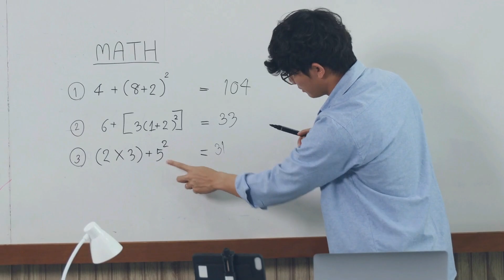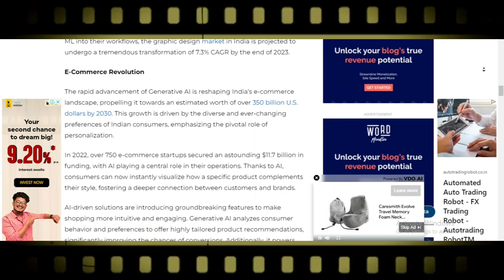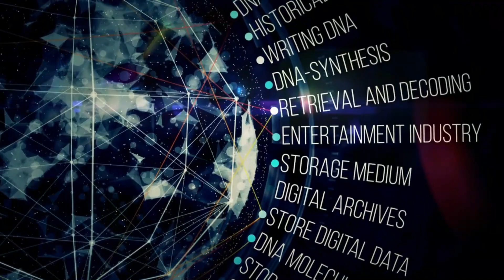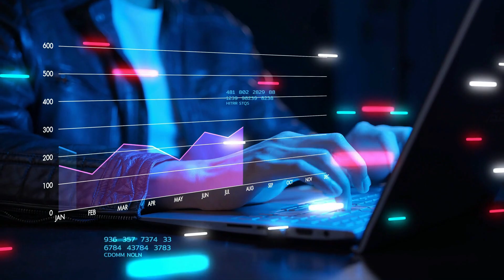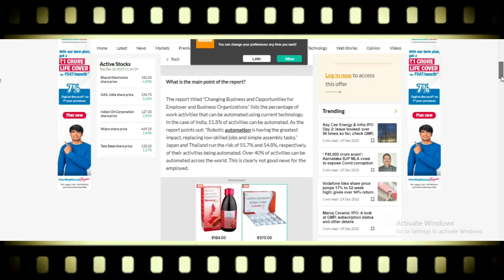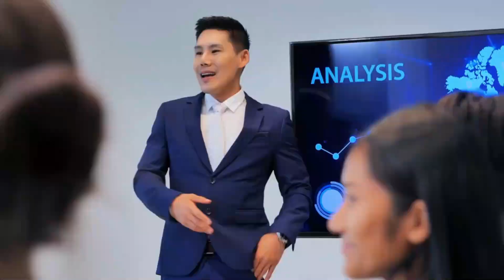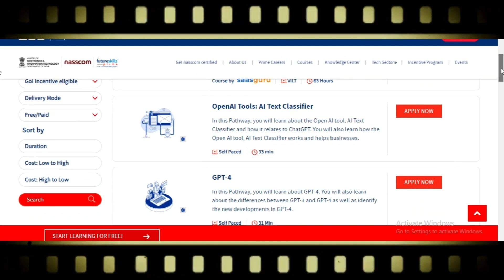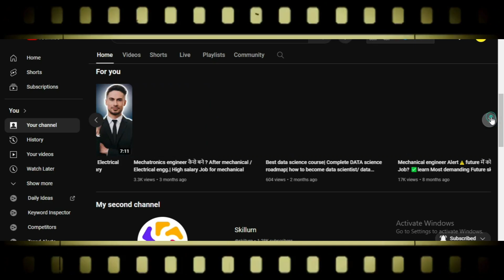Learn these trending Tech. skills in 2024 to get high paying jobs💼| top engineering jobs in India.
समय रहते सीख लो ये 5 Skills in 2024.
In this video, I provide information about Top 5 career option in 2024. As we step into 2024, the technology landscape continues to evolve at an unprecedented pace, bringing forth new opportunities and challenges. this video helps you to know about that 5 top tech trend, career options, skills and courses. if you are a student, working professional, engineer or recent graduate must watch this video till the end.